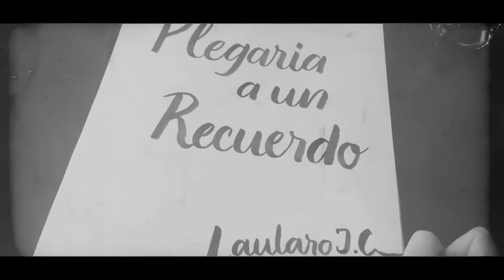Feeed!! - PLEGARIA A UN RECUERDO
Poesía tomada del libro MALVINAS EN PRIMERA LÍNEA, del Veterano de guerra Lautaro Jiménez Corbalán.
Desde los primeros años queríamos darle forma y música a esta tan linda poesía escrita por este amigo de la banda. Finalmente pudimos hacerlo y, en cierta forma, homenajear a él y a su obra.

PLEGARIA A UN RECUERDO
                                                        Letra: Lautaro Jiménez Corbalán.
ESE GRITO DEL SOLDADO
MIL JORNADAS EVOCÓ
DONDE AUNAMOS ESPERANZAS

SÓLO DIOS Y VOS SABÉS
DE AQUEL  FRÍO EN TU PIEL
QUE SENTÍAS ESAS NOCHES!

Y POR FIN EL DÍA LLEGÓ
Y EL CIELO SE ESTREMECIÓ

LAS LADERAS SE TIÑIERON
CON LA SANGRE GENEROSA
DE LOS QUE NO SE NEGARON
A LA MUERTE MÁS HERMOSA
AL SOLDADO DE MI PATRIA
AL SOLDADO DE MALVINAS
QUE ESTA SENCILLA PLEGARIA
NOS ENSAMBLE DE POR VIDA….

ENTRE TURBA Y PEDREGULLO
PREPARASTE TU LUGAR
CONTRA AQUEL VIEJO ENEMIGO

EN INCONFUNDIBLES CANTOS
TU PLEGARIA SE ELEVÓ
DIOS VELABA AQUELLAS ALMAS

Y LA PATRIA PELIGRÓ
Y TODO AQUELLO MOTIVÓ!!

SOLO A DIOS LE RUEGO HOY
POR AQUEL QUE NO VOLVIÓ
POR AQUEL QUE TUVO SUERTE

EL DERROCHE DE VALOR
TEMPLÓ NUESTRO CORAZÓN!!